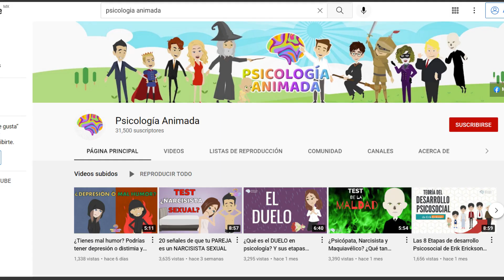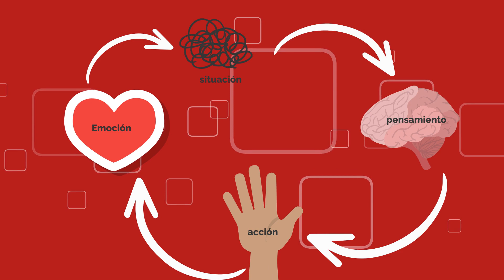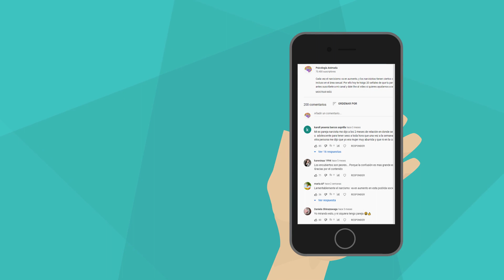Froteurismo: Cuando frotamos o tocamos a los demás sin su consentimiento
El froteurismo es un trastorno parafílico que suele aparecer durante la adolescencia, y que consiste en realizar tocamientos sobre las zonas erógenas de otra persona sin su consentimiento y como forma exclusiva de excitación. ¿Quieres saber más sobre este problema?